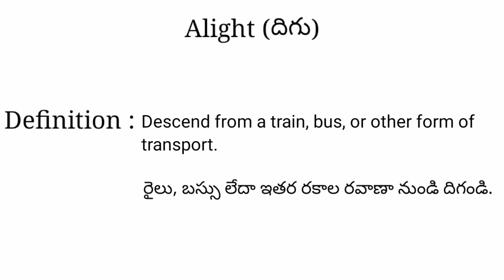Alight meaning in telugu with examples | Alight తెలుగు లో అర్థం @Meaning in Telugu